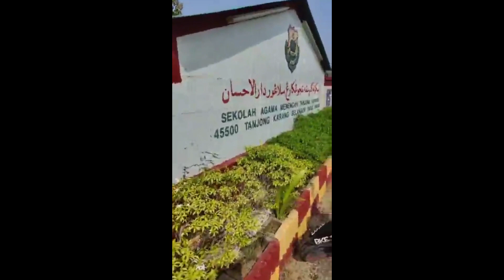Perkembangan pusat membuang undi DUN Sungai Burong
MOJO LIVE 12 OGOS 2023

[MOJO LIVE] Perkembangan di pusat membuang undi Sekolah Agama Menengah Tanjong Karang, Selangor di  Dewan Undangan Negeri (DUN) Sungai Burong, lapor wartawan Sinar Harian Mohd Izzatul Izuan Tahir.